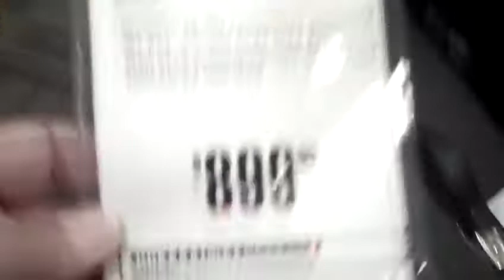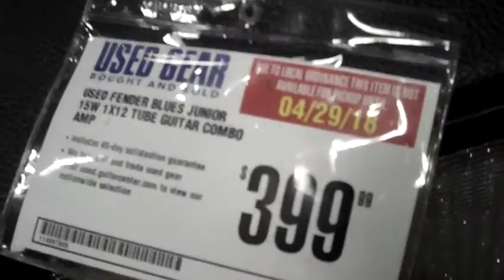Felix vs Used G&L ASAT White Telecaster, SF Bay Area Guitar Center March 31, 2018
This is the last of the three Telecasters Felix checked out on this day.

Felix "Guitar" Bannon is a blind San Francisco Bay Area guitarist. Long-time girlfriend filming (with the funny voice) is Bluesjanet (she's 56 not 7, by the way). Felix is turning 65 this month so he's been around the block when it comes to guitars, basses, recording, and even luthier work. Here is Felix's unique viewpoint (can I say that?) heh, in a series of videos where he checks out guitars that Bluesjanet finds for him. Enjoy!